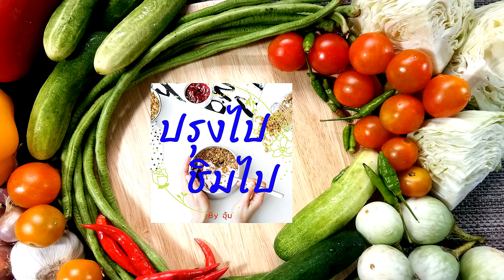EP.66 ผัดถั่วงอกเต้าหู้ปลา อาหารคลีน อาหารลดน้ำหนัก อาหารเพื่อสุขภาพ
ผัดไทยทำไปเมื่อวาน วันนี้ยังมีถั่วงอกเหลือ เลยเอามาผัดกับเต้าหู้ปลา สูตรคลีนๆ ง่ายๆ แต่อร่อยมากทานค่ะ
**ประโยชน์ของถั่วงอก
1. ช่วยในการย่อยและระบบขับถ่าย
        ในถั่วงอกมีไฟเบอร์อยู่จำนวนมาก และยังมีน้ำ รวมถึงมีเอนไซม์ชนิดหนึ่งซึ่งมีหน้าที่ช่วยย่อยอาหารในระบบลำไส้ ทำให้การดูดซึมแร่ธาตุ-สารอาหารของลำไส้มีประสิทธิภาพมากขึ้น อีกทั้งไฟเบอร์และน้ำในถั่วงอกยังจะช่วยให้ระบบขับถ่ายมีความคล่องตัวมากขึ้น ช่วยลดของเสียและสิ่งตกค้างในร่างกายออกไปกับการขับถ่ายด้วยค่ะ
2. ช่วยให้ดูอ่อนกว่าวัย
        เพราะมีวิตามินซีและสารต้านอนุมูลอิสระที่มีอยู่ในถั่วงอก ทำให้ถั่วงอกเป็นผักชนิดหนึ่งซึ่งช่วยบำรุงผิวพรรณ อีกทั้งในถั่วงอกยังมีสารต้านความชราที่ชื่อว่า ออซินอน โดยสารตัวนี้มีคุณสมบัติบำรุงเซลล์ต่าง ๆ ในร่างกายให้มีความฟิตเฟิร์ม ไม่แก่เร็วเกินไปก่อนเวลาอันควรนะคะ
3. ช่วยลดการอักเสบในร่างกาย
          ด้วยความที่ถั่วงอกมีทั้งวิตามินซี และสารต้านอนุมูลอิสระหลากหลายชนิด คุณสมบัตินี้ทำให้ถั่วงอกมีประโยชน์ต่อระบบภูมิคุ้มกันร่างกาย ช่วยเติมความแข็งแรงให้ระบบภูมิคุ้มกันทำงานได้อย่างเต็มประสิทธิภาพมากขึ้น ป้องกันโรคหวัด นอกจากนี้วิตามินซียังช่วยกระตุ้นเซลล์เม็ดเลือดขาวให้เกิดความแอคทีฟ ร่างกายจึงจะมีภูมิต้านทานเชื้อไวรัสและเชื้อโรคที่อาจก่ออาการอักเสบตามเซลล์และอวัยวะต่าง ๆ ได้ดีมากขึ้นด้วยนั่นเองค่ะ

วันนี้เรามาผัดถั่วงอกทานกันดีกว่านะคะ